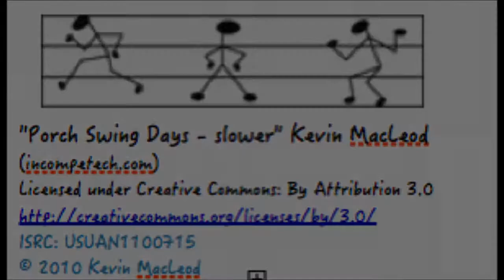Sneak Preview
Beautiful landscaping, pristine condition. Completely 'Move In Ready'. This home is a gem!